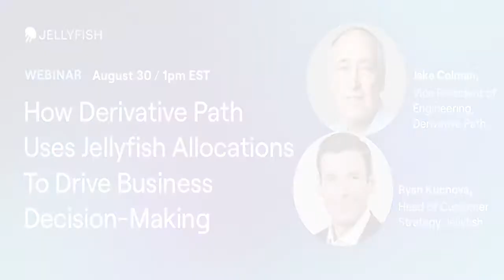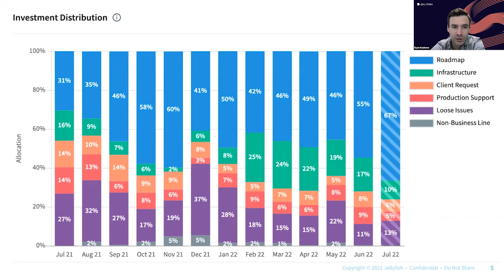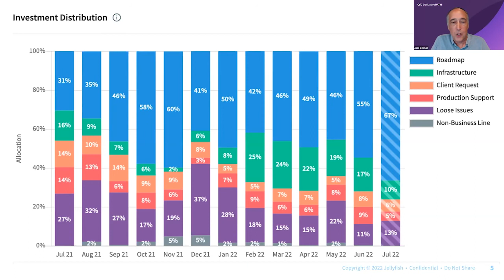How Derivative Path uses Jellyfish's allocations metric to drive business decision-making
Allocations are instrumental in measuring the distribution of your engineering team’s work and they have become increasingly crucial for informed decision-making. Engineering leaders use allocations to make decisions related to investing in new products and capabilities, prioritization of designated responsibilities, and team infrastructure. Additionally, allocations allow engineering leaders to designate and measure specific constraints that relate to work that is being done across axes that matter to the business.

Learn about the importance of allocations within your engineering team, and hear from Jake Colman , Vice President Of Engineering, Derivative Path and Ryan Kuchova, Head of Customer Strategy, Jellyfish, on how Jellyfish allocations aid engineering leaders with informed decision making.

Watch now to learn:
The importance of measuring allocations as an engineering leader
How Derivative Path uses Jellyfish allocations to make deliberate and meaningful decisions
How allocations allow for transparency across business lines

Speakers:
Jake Colman , Vice President Of Engineering, Derivative Path
Ryan Kuchova, Head of Customer Strategy, Jellyfish

0:00 Intro
0:09 How Jellyfish Allocations drive business decisions
2:53 Watch the full webinar